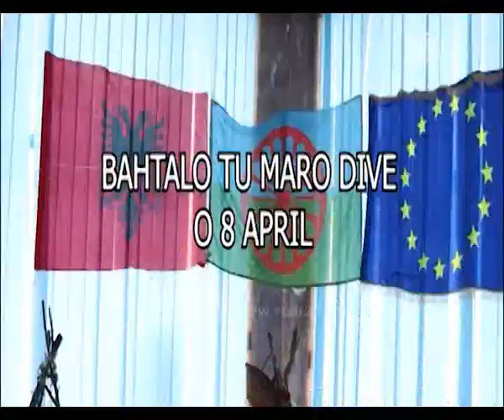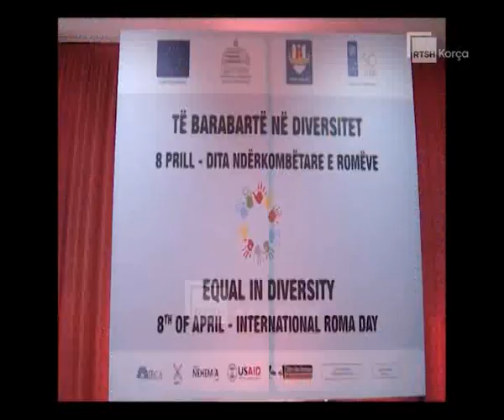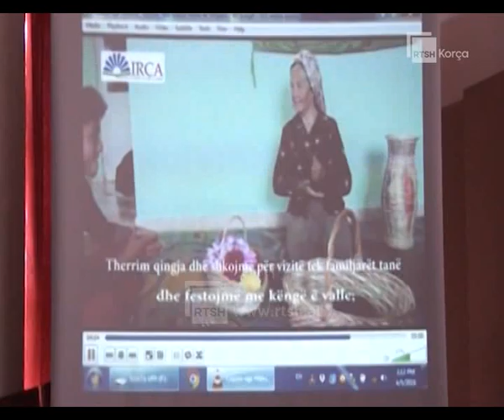Përfaqësimi i minoriteteve në media